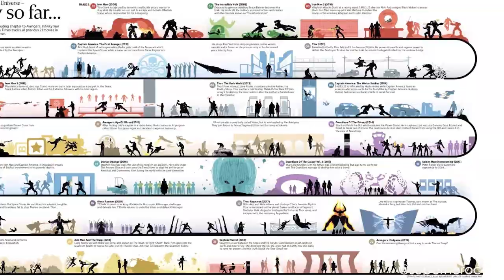Captain Amarica's Shield is the waste of Vibranium; T'Challa Said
In the mini Comic Book Series of Fantastic Four; Life Story, T'Challa said, Amarican Govt. used Vibranium to make the Shield, which is totally the waste of Vibranium..

Warning: Spoiler Alerts

To Comic Core Superhero Core.